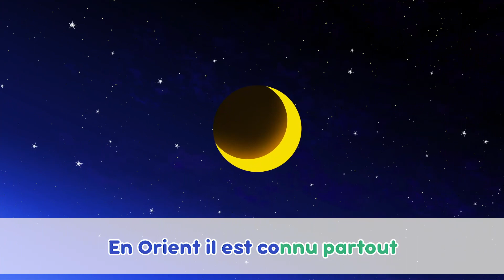🎵🎤TaDaBoom Français 🌙Les contes d'Orient ✨Les Chansons de Masha 🐻Masha et Michka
Paroles:
Le pouvoir de la lampe magique
Mène vers un monde fantastique
Les contes d’Orient
Les contes d’Orient
Où les miracles sont si grands

En Orient, il est connu partout
Que la lampe renferme un génie
Dites-lui vos vœux les plus doux
Et tout vous réussira dans la vie

Le ciel luit de ses mille étoiles dorées
Et les mirages nous font toujours rêver
Nous croyons aux contes de fées
Car le génie fait de nos vies un miracle

Le génie fait de nos vies un miracle

Les contes d’Orient
Les contes d’Orient

Au clair de lune, les poissons vont s’amuser
Et les mots magiques sortent de l’oasis
Les légendes et les contes de fées
Comme un dessert sont un délice

C’est le temps des contes et des aventures
De la lampe renfermant le génie
Qui doit maintenant poursuivre sa route
Vers les contes de mille et une nuits

Les contes d’Orient
Les contes d’Orient

Les contes d’Orient
Les contes d’Orient